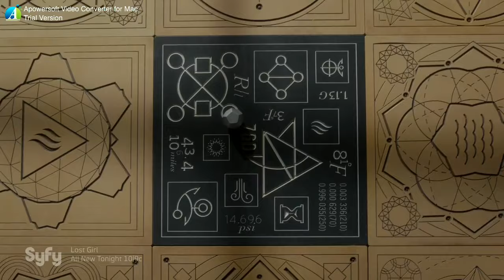The Magicians - Season 01 - All Hand Gestures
A quick summary (rather crudely made, sorry) of all hand gestures performed in all 13 episodes of the first season.
Enjoy the magic tutting :)